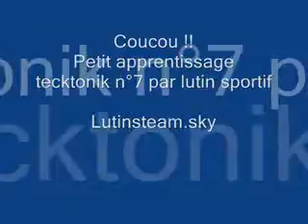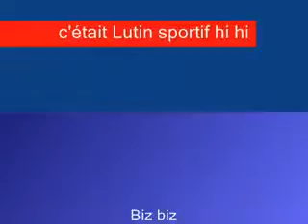Урок 2 ELECTRO DANCE TECKTONIK OLDSCHOOL